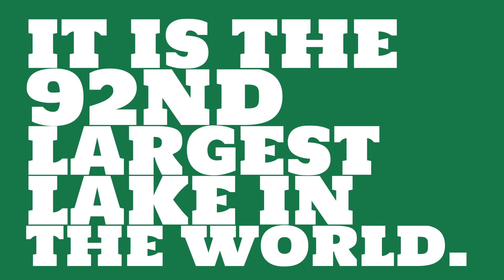Where is Canyon Ferry Lake?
What are some facts about 92nd? Watch this video to see trivia about Canyon Ferry Lake.